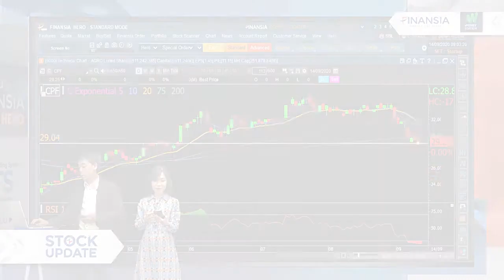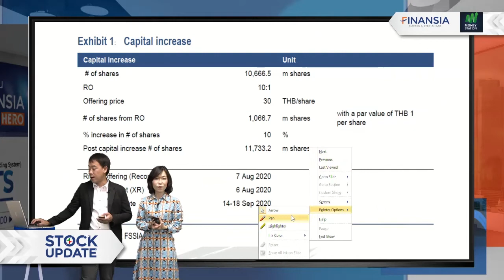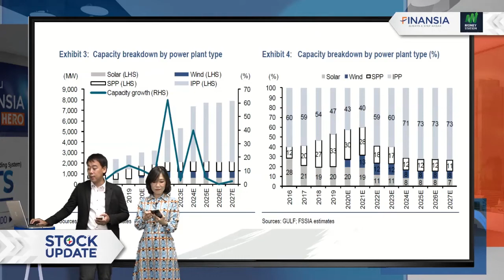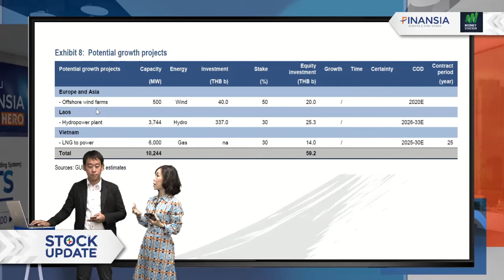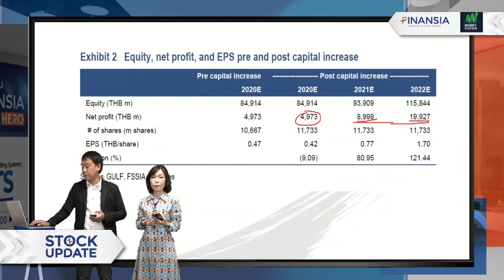หุ้นเด่น Finansia 14 ก.ย.20 : GULF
✏️ คาดหลังเพิ่มทุน 14-18 ก.ย. แล้วเสร็จจะไม่มีปัจจัย Overhang ราคาหุ้น เรายังมีมุมมองเชิงบวกต่อกำไรที่คาดว่าจะเพิ่มขึ้น 20% จากการลงทุนโครงการใหม่ๆ ซึ่งมากกว่า Dilution 10% จากการเพิ่มทุน